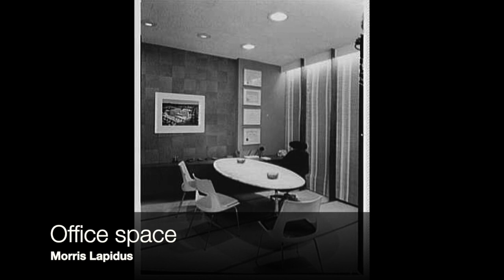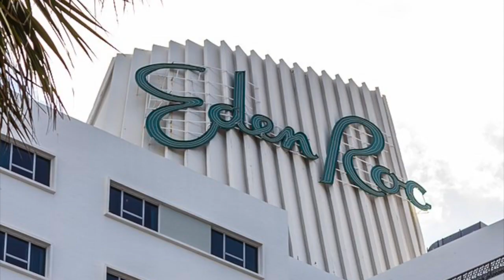3 10 Guilty Pleasure The Architecture of Morris Lapidus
This video is about the work of architect Morris Lapidus.

Attributions

Washington DC Tourist Map.  Sanchollibre.

Panorama of United States Supreme Court Building
Joe Ravi

US Supreme Court.     Kjetil Red.

Flickr - USCapitol - Supreme Court of the United States    Public domain.  August 25, 2011

United States Supreme Court 2022.    Anthony Quintano

United States Supreme Court 2022 SCOTUS United States Capitol Building
Anthony Quintano

Supreme Court Building Outside.       Mathieu Landretti

Courtroom of the Supreme Court with Associate Justice Ruth Bader Ginsburg’s chair and the bench in front of her seat draped in black
Fred Schilling, Collection of the Supreme Court.    Public domain. September 19, 2020

Old United States Post Office and Federal Courthouse, Martin Luther King, Jr. Blvd. Madison, WI.      Warren LeMay

Ewing T. Kerr Federal Building, Casper, WY       Carol M. Highsmith

Ticking Clock Image. Pixaby License. Free for commercial use. No attribution required. Video by a href=" PIRO /a from a href=“ Pixabay /a

All other images property of Michael Knorr, the creator of this video, and are free to use with attribution. Thank you to contributors, including William McDonough, Rob Munger, et al.
Video created with iMovie by Apple.